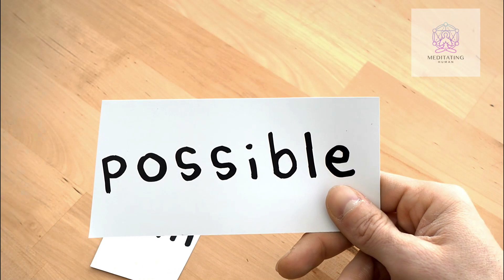It All Stems From You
One of the best ways to be courageous in your power is to remember that you are not alone. Whenever you feel scared or alone, remind yourself that there are people who care about you and want to help you. You can also build up your courage by doing things that make you feel good about yourself.

When you have a positive outlook on life, it becomes easier to face challenges with confidence. Additionally, try to surround yourself with positive people who will support and encourage you. Finally, don’t forget to take care of yourself physically and emotionally. When you are feeling strong and healthy, it is easier to handle whatever life throws your way.

1. Guided Meditations
2. Walk & Talks
3. Live Stream Subliminals